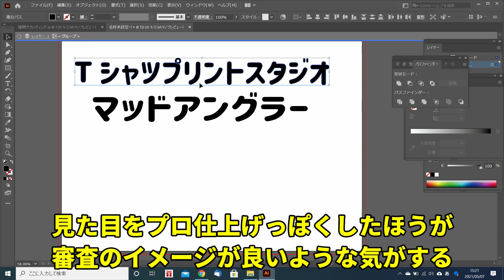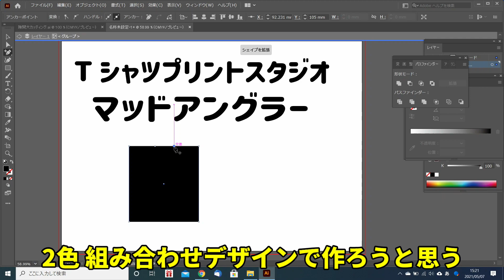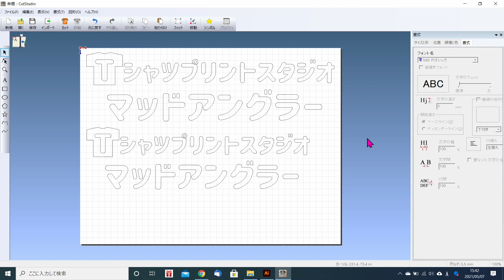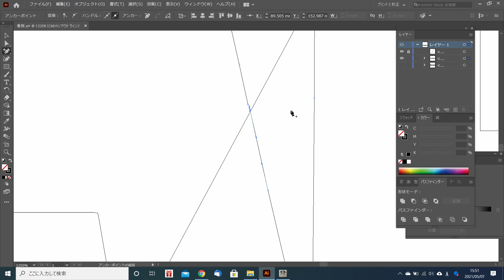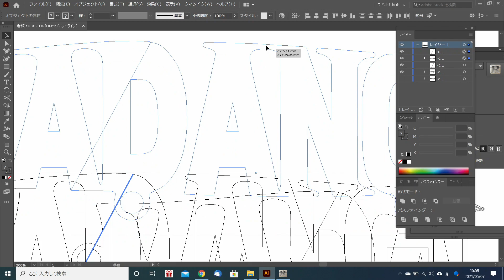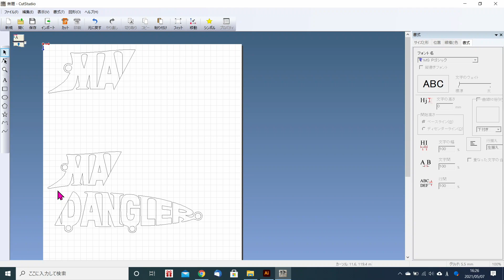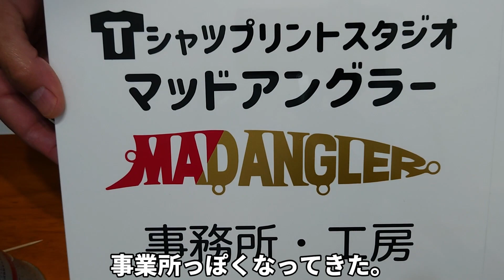カッティングマシンで屋号の表札を自作しました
いよいよ開業届。
PayPay加盟店登録に、屋号の表札（看板）が必要とのことで、
カッティングマシンを使って自作しました。
ちょっとメンドくさかったですが、２色組み合わせのロゴデータも作ってみました